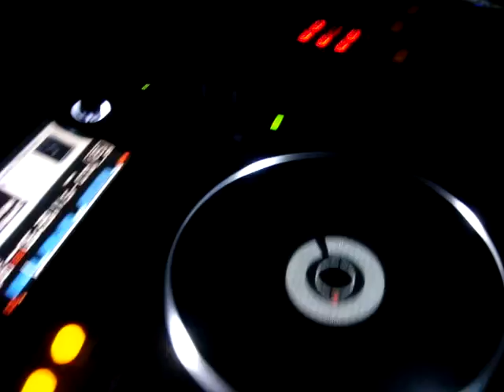Mikele@31-8-2012 in Paradiso beach club no2